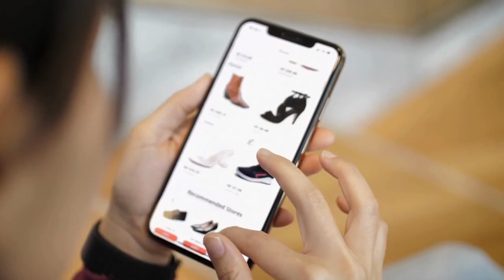Temu Gutschein 2024 | Rabattgutschein für den Temu-Shop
Was wird im Video gesagt? (für Menschen mit Hörproblemen)

Schauen Sie sich den Videoinhalt an:

Der Temu Store überzeugt weiterhin durch seine günstigen Preise. Es gibt viele Angebote, die Sie nutzen können. Die Konkurrenz befürchtet, dass es unmöglich ist, mit Loja Temu zu konkurrieren, da einige Produkte zu Fabrikpreisen angeboten werden. Haben Sie schon einmal im Temu Store eingekauft? Hinterlasse ein Kommentar. Ihre Meinung ist uns sehr wichtig. Wussten Sie, dass Sie Ihr Produkt mit bis zu fünfzig Prozent Rabatt kaufen können? Im ersten Kommentar, der unter diesem Video angepinnt ist, stellen wir einen Super-Temu-Rabattgutschein zur Verfügung, damit Sie die Angebote nutzen und Ihre Einkäufe günstiger bezahlen können. Dieser Gutschein läuft bald ab, viel Spaß! Wenn Ihnen das Video gefallen hat, hinterlassen Sie eine Bewertung und teilen Sie diesen Inhalt mit einem Freund.